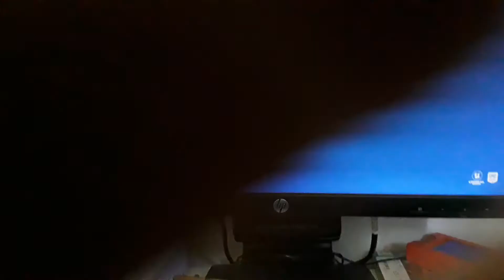Fortnite Tourture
RIP